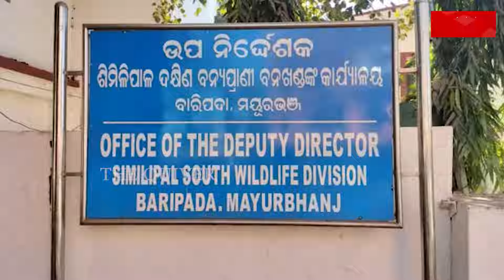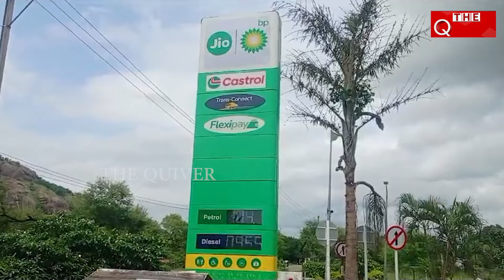୧୦ ମିନିଟ ରେ ଓଡିଶା | 10 Minute's Odisha | The Quiver